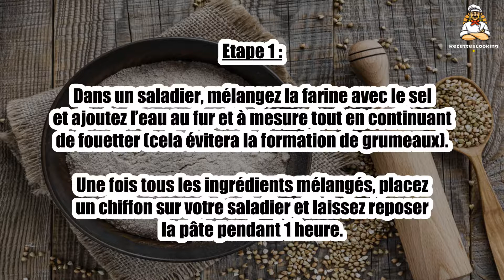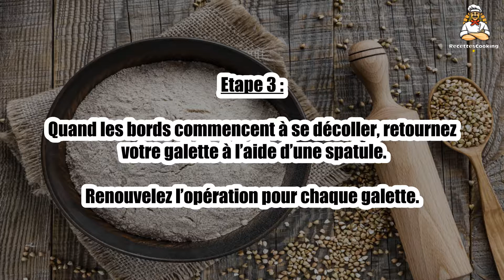Recette : Galette sarrasin vegan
Bonjour à tous, aujourd’hui recettescooking.com vous présente la recette suivante : Galette sarrasin vegan

TEMPS TOTAL : 20 min
Préparation : 10 min
Cuisson : 10 min

Ingrédients :

330 g de farine de sarrasin
90 cl d’eau
10 g de sel de Guérande

Etape 1 : Dans un saladier, mélangez la farine avec le sel et ajoutez l’eau au fur et à mesure tout en continuant de fouetter (cela évitera la formation de grumeaux).

Une fois tous les ingrédients mélangés, placez un chiffon sur votre saladier et laissez reposer la pâte pendant 1 heure.

Etape 2 : Avec de l’huile végétale, graissez votre poêle à galettes à l’aide d’un papier absorbant.

Une fois que la poêle est chaude, versez une grosse louche de pâte dans la poêle et tournez votre poêle de façon à ce que la pâte s’étale sur toute la surface de la poêle.

Etape 3 : Quand les bords commencent à se décoller, retournez votre galette à l’aide d’une spatule.

Renouvelez l’opération pour chaque galette.